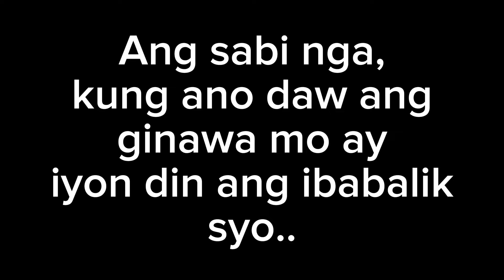ANG BILIS NG GOOD KARMA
Good karma, kung ano daw yung ginagawa mo yun din ang mas higit na babalik syo